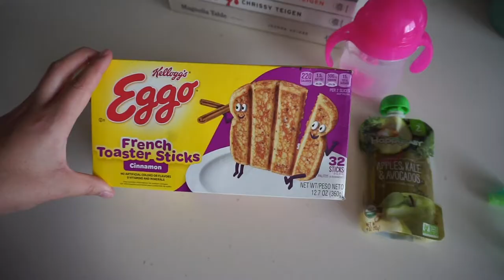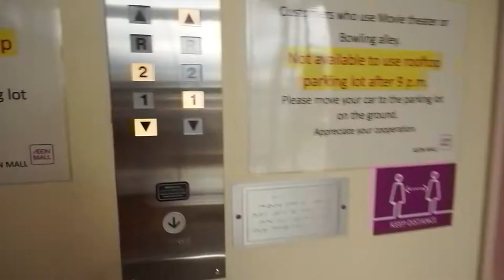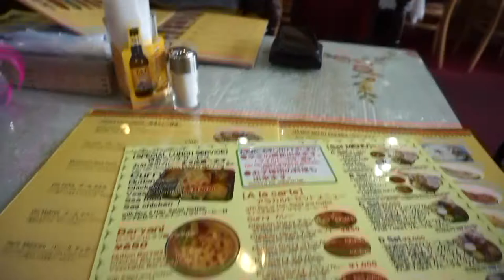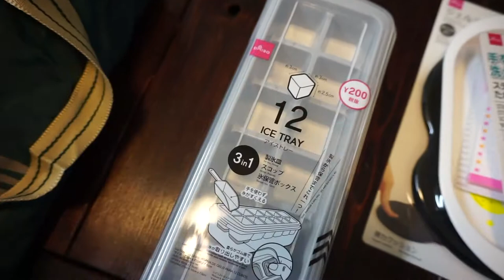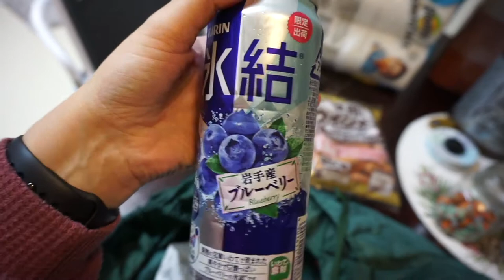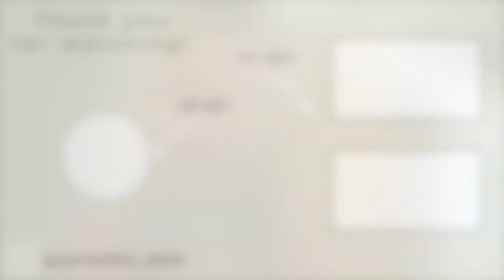VLOG: RUN ERRANDS WITH US | DAISO + JAPANESE GROCERY MINI HAUL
Hey Friends!
Welcome to another vlog. Today we are having a pretty uneventful day running errands and grabbing some food.